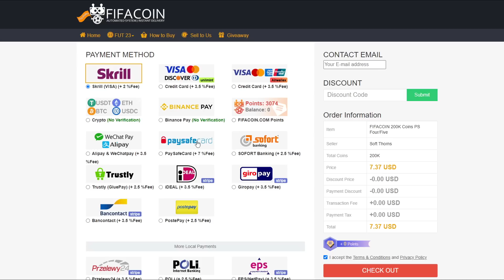2 FUTTIES & 32 WALKOUTS PE FIFA 23 ROMANIA!